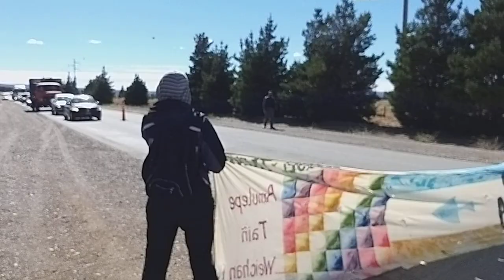Reclamo por la iniciativa popular en la ruta de acceso a Esquel